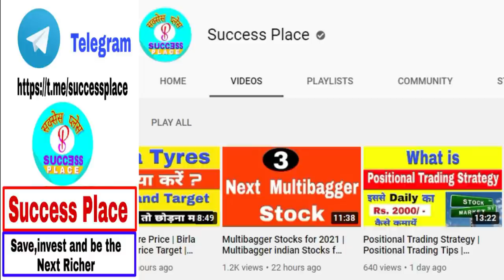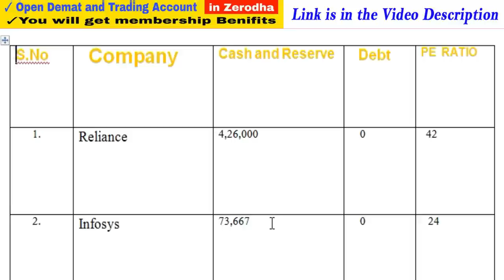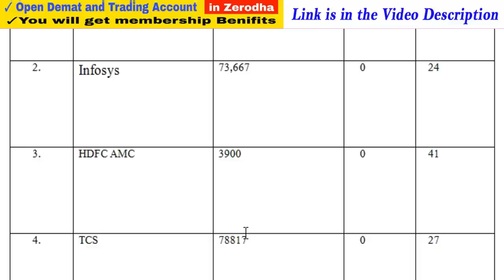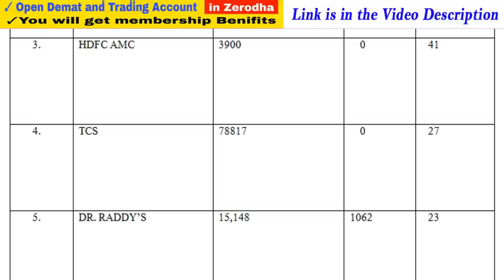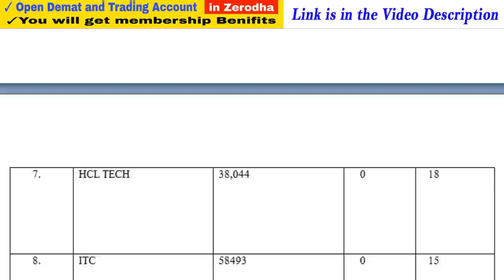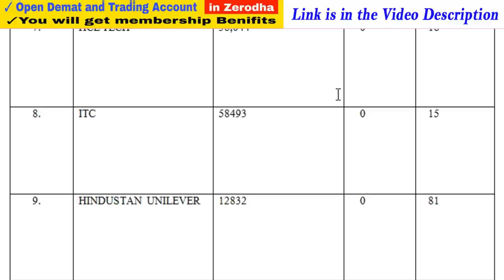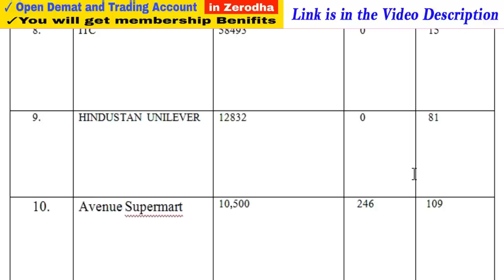Dividend and Bonus Share | Best Bonus Share Stocks | Top Bonus Share Giving Indian companies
1. You will be added in Positional Trading SUPPORT Group on What'sapp by Angel Broking .